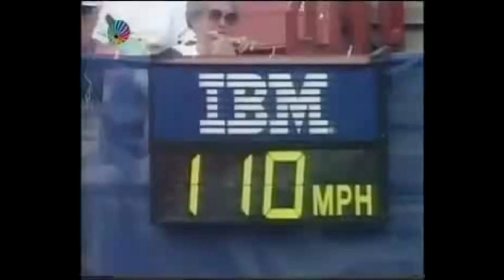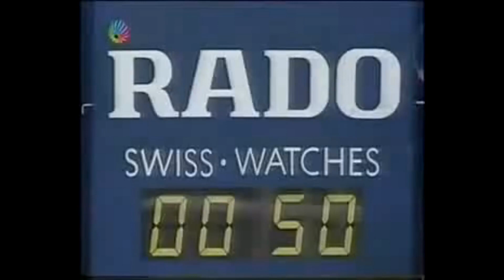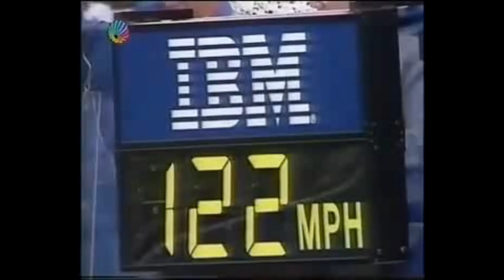Indianapolis 1992 SF Sampras vs Becker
Pete Sampras - Boris Becker - Indianapolis semifinal on August 22, 1992.